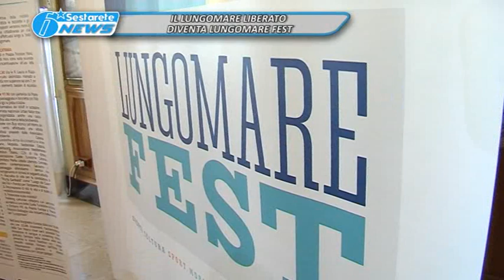TG LA SESTA IL LUNGOMARE LIBERATO DIVENTA LUNGOMARE FEST 01 10 2018